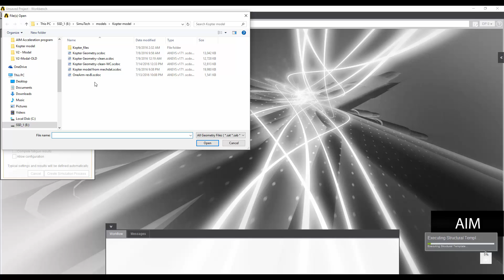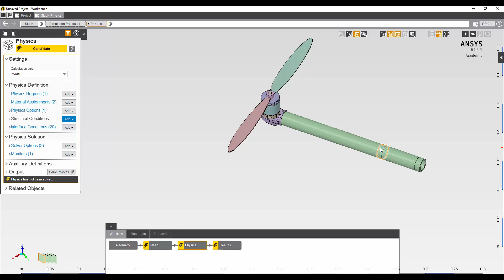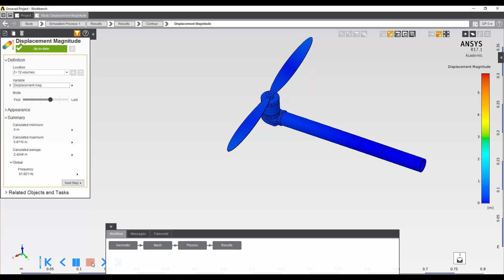ANSYS AIM Student: Modal Analysis of the Drone Arm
This video shows how to carry out modal analysis to find out six natural frequencies and mode shapes using ANSYS AIM Student.